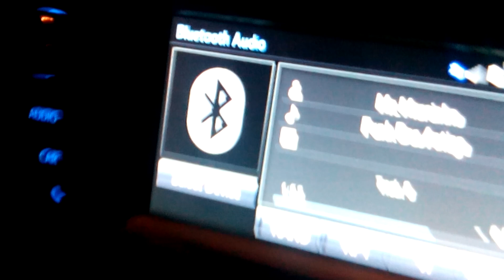Funk?! :O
Curtindo um funk Cláááááássico com Sandrão Carioca rumo ao trampo da madrugada. Hahahaha

Muito obrigado a todos que me acompanham.

Eh nóix, galera. Abração e Valeeeuu!!